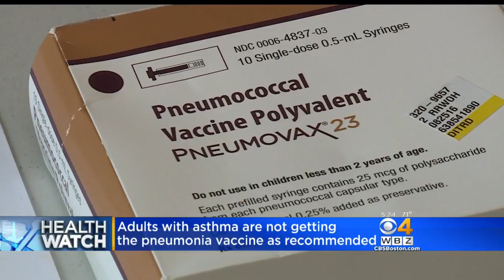HealthWatch: Pneumonia Vaccine; Beer May Lift Spirits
Dr. Mallika Marshall reports on why some people are not getting the pneumonia vaccine as recommended and a study out of Germany about how beer may lift your spirits.